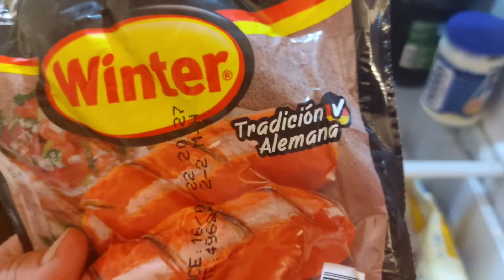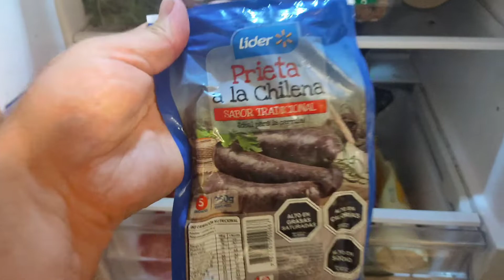Was gibt es zu essen an Weihnachten? - Chile vlog